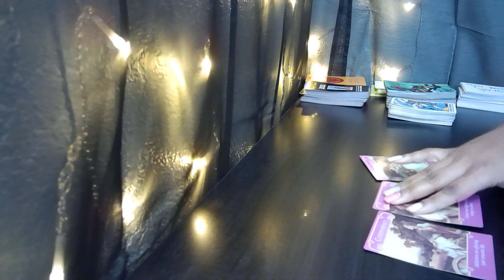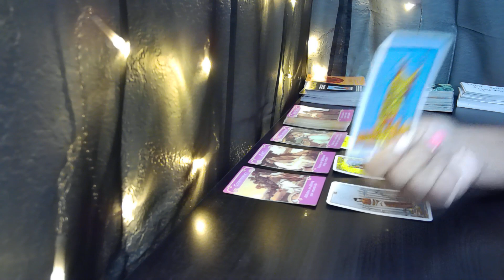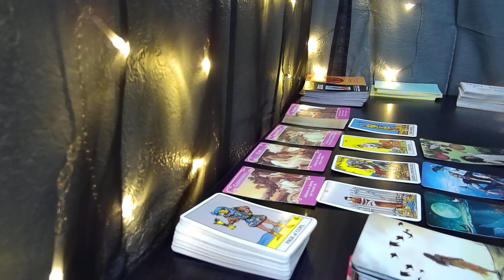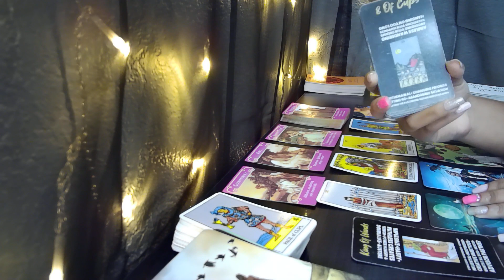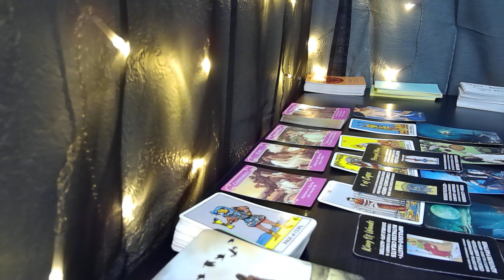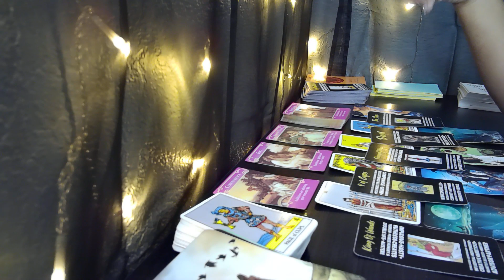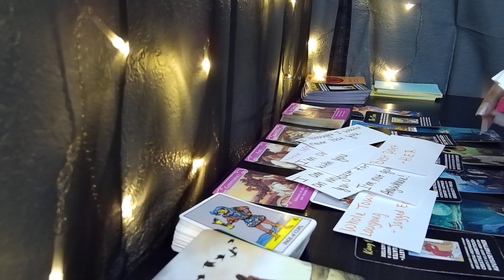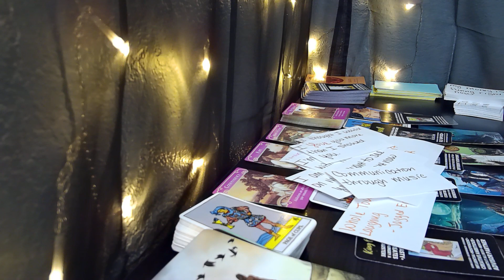PISCES♓ OBSESSED AND ADDICTED!😈 COMING BACK1 Tarot LOVE Reading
Here is your tarot LOVE reading for Pisces!